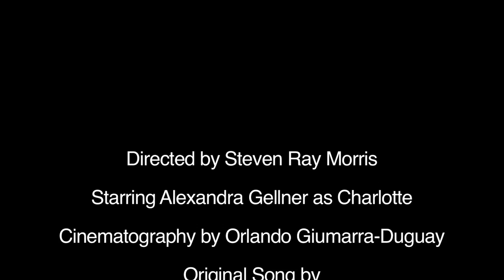Existential Hero "Sailboat" music video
A cover of a Watercolor Paintings song on the Until The Very Last Moment soundtrack and the first in a series of DIY music videos I hope to start doing over the next few months.

Will be on the Until The Very Last Moment Special Edition DVD this fall!

Directed by Steven Ray Morris

Starring Alexandra Gellner as Charlotte

Cinematography by Orlando Giumarra-Duguay

Watercolor Paintings

Filmed in Santa Barbara, CA